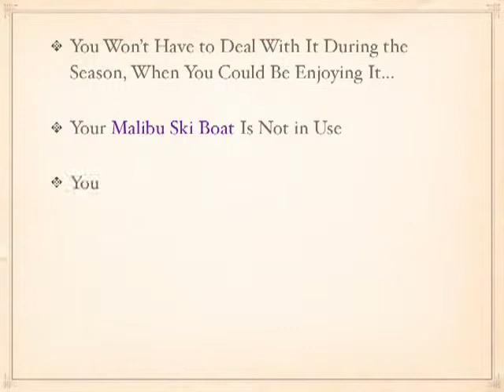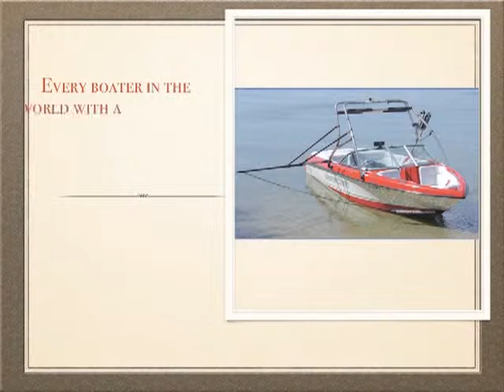Off Season Wakeboard Tower Installation for Malibu Ski Boat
The best time of the year to install a wakeboard tower on your Malibu Ski boat is in the Off Season... Get the Inside Scoop